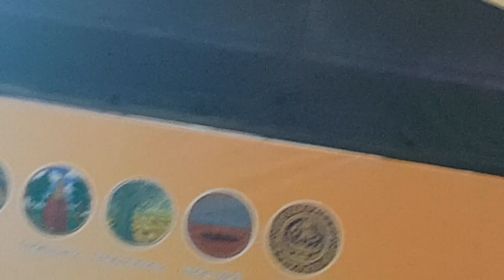GuN_9_ถ่ายรูป_ส่งกลับ หลังงาน @ Amazing Central E-SAN Fair 2019_CentralPlaza Suratthani_(16-6-62)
-- งาน มหกรรมของดี ร้อยแก่นสารสินธุ์ (Amazing Central E-SAN Fair 2019)_ณ ศูนย์การค้าเซ็นทรัลพลาซา สุราษฎร์ธานี_วันที่ 16 มิถุนายน 2562